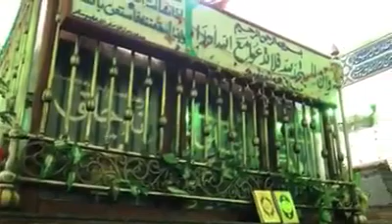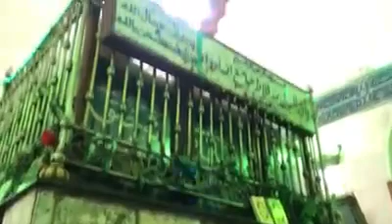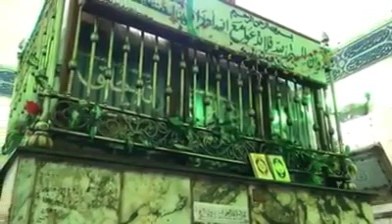Abuya Berziarah Ke Maqom Imam Busyiri Ra, penyusun Qosidah Burdah